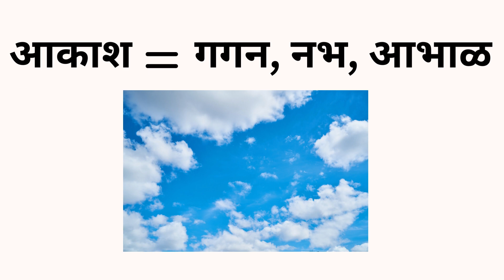३० मराठी समानार्थी शब्द | Similar meaning words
This Video help children to increase their Marathi vocabulary. या विडियो च्या माध्यमातून मुलांना  त्यांच्या दैनंदिन जीवनात उपयोगी पडणारे समजतील.